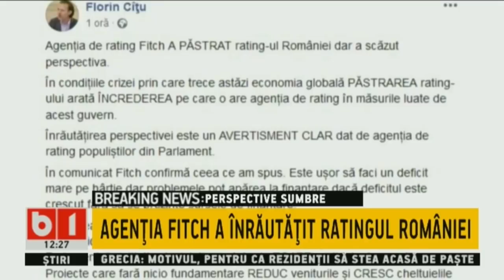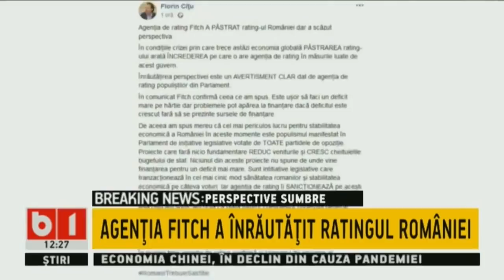STIRI B1 ORA 12.00 DIN 18 APRILIE 2020: PRIMII PACIENTI BOLNAVI CU COVID-19 ADUSI LA SPITAL ROL2